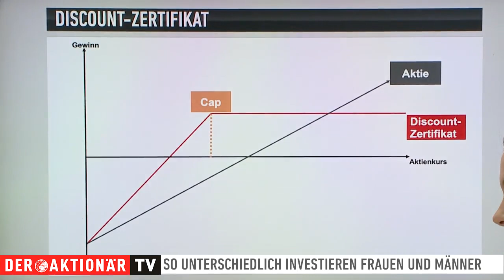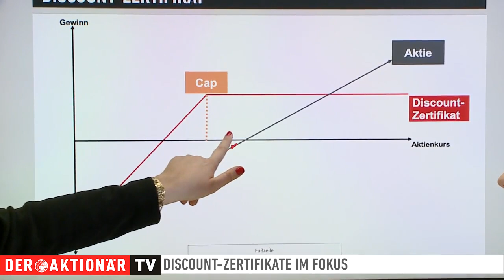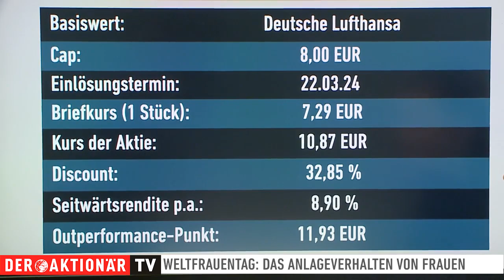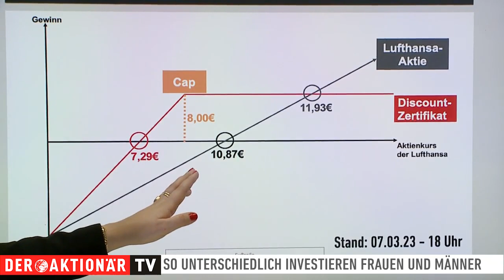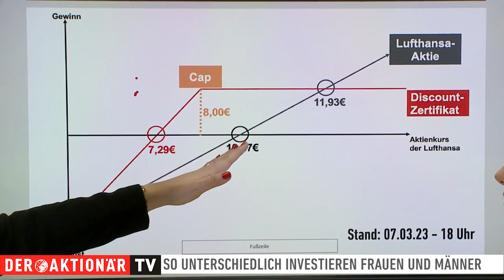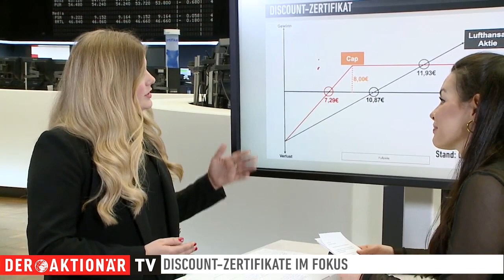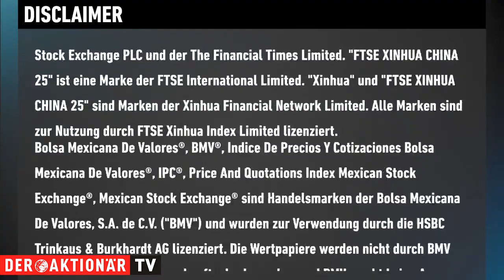Wer investiert besser – Männer oder Frauen?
Investieren Frauen und Männer unterschiedlich? Dieser Frage stellt sich Annchristin Jahnel aus dem Zertifikate-Team der HSBC am Weltfrauentag. Sie spricht über eine Studie, die verrät, dass Frauen die "gründlicheren" Anleger sind. Gleichzeitig gelten sie als risikoscheuer.

In der Sendung erfahren Sie, auf welche Produkte konservative Anleger setzen können. Im Fokus steht ein Discount-Zertifikat. Mehr zu der Funktionsweise sowie den Vor- und Nachteilen erfahren Sie im Interview.